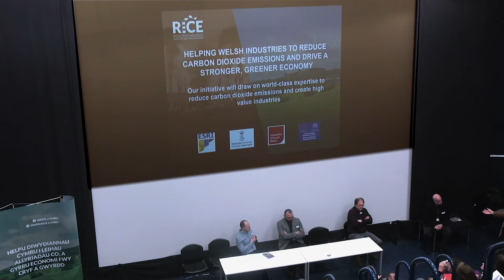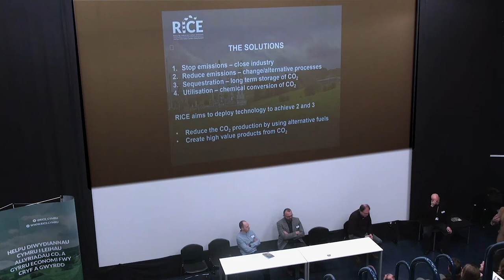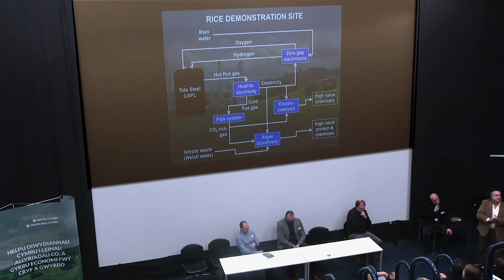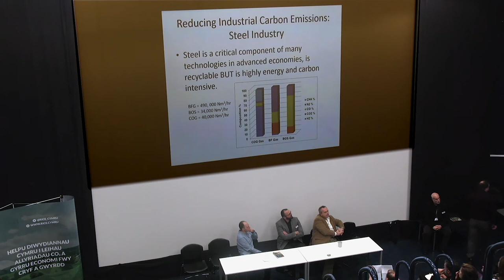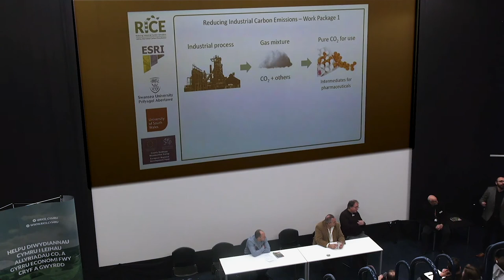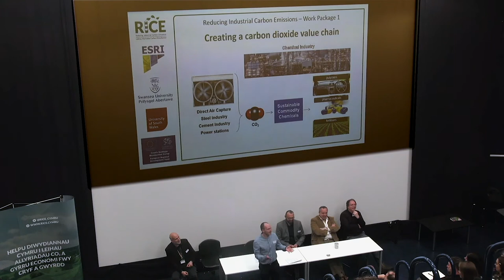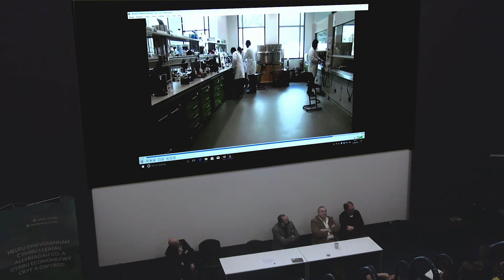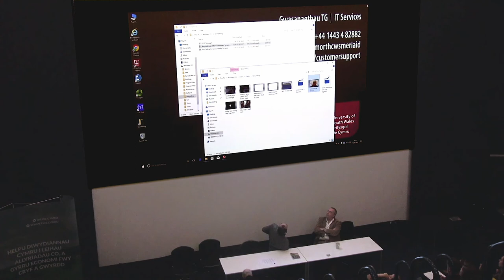Storytelling and the Environment Symposium - RICE Panel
Opening panel from the RICE (Reducing Industrial Carbon Emissions) team. RICE is a WEFA funded project run by Swansea University and USW which aims to bring a number of technologies, all aimed at capturing and re-using waste products from heavy industry, to demonstration level on industrial sites.
Speakers: Ser Cymru Chair Prof Andrew Barron, Prof Richard Dinsdale, Dr Enrico Andreoli, Prof Joseph Sobol (Panel Chair), William Gold.

Presented as part of the 2019 George Ewart Evans Centre for Storytelling Symposium 'Storytelling and the Environment' at the University of South Wales.